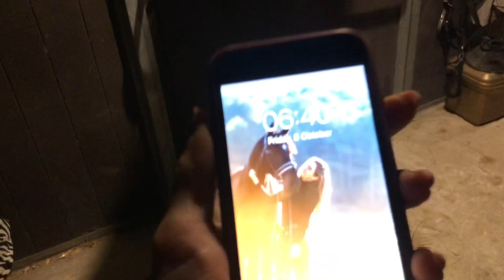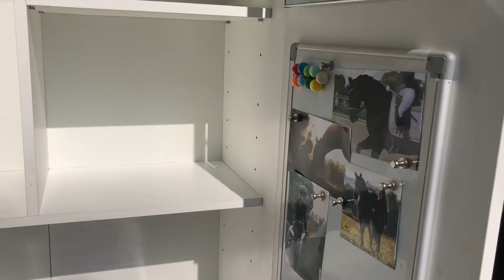Nos mudamos… Otra vez… 🚛💨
Hello Riders! Si…. Habéis leído bien el título, yo y Lib nos mudamos otra vez… empezamos una nueva aventura, en este video os explico los motivos y esta semana tendréis un vlog extra explicando con quien entreno y nuestros primeros entrenos así que estad atentos! Porque se vienen cositas diferentes.

Afronto esta etapa con muchas ganas aunque queda mucho camino de adaptación y trabajo pero en la que espero aprender mucho junto a una super professional y yo y Lib crezcamos como binomio!

Si tenéis cualquier duda o comentario no dudéis en dejarlo en la cajita de información! Os leo